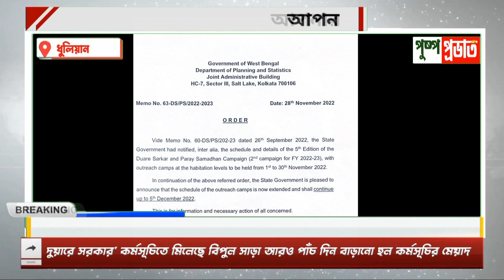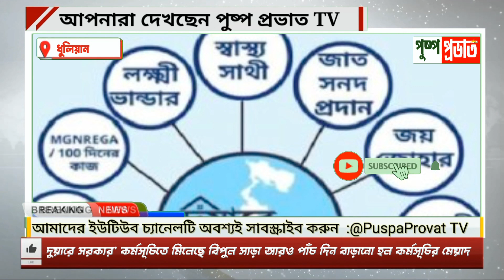জনসাধারণের সুবিধার্থে ৫ই ডিসেম্বর পর্যন্ত চলবে দুয়ারে সরকার কর্মসূচি।